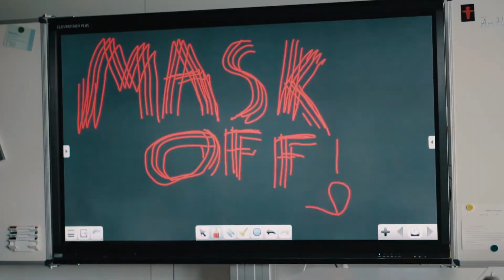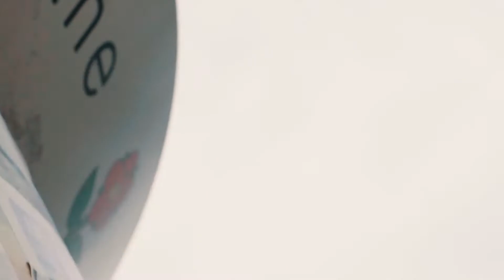-Mask Off- Musicvideo remake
We had to do a music project in school so I tough I could make a music video about mask off. We didnt really know what to film but I gave my best in premiere pro. But here is my first Musicvideo!!

(small) big Camera:    Sony a6500
Drone:       Mavic Pro

ebooot18